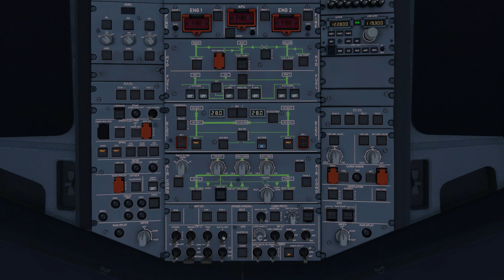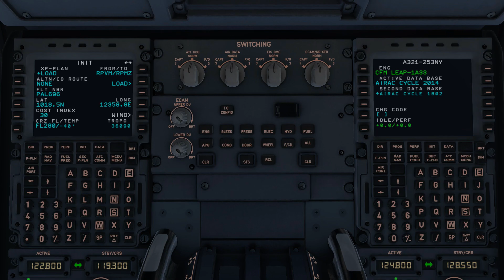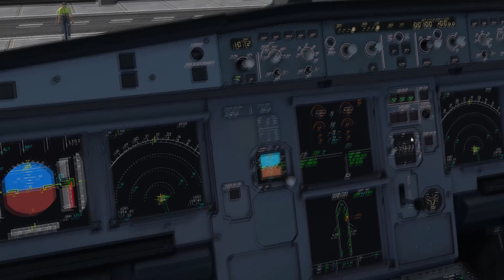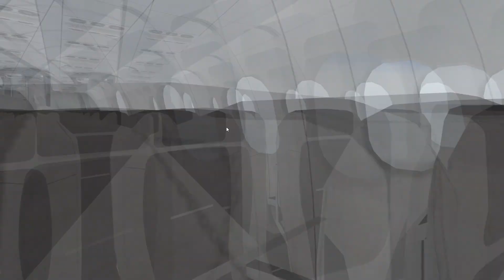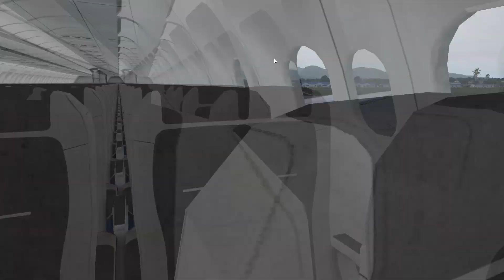X-plane11 Movie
Special thanks to:
Kon- donated $5

Join and post memes and
Video suggestion on our facbook group
Minimums aviation

Keep on flying...